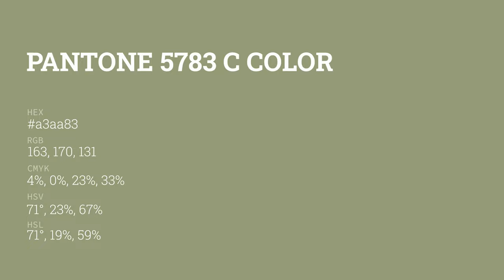color a3aa83 hex color - Green color - Cool color a3aa83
What color is ? a3aa83 hex color - Green color - Cool color a3aa83

Hex a3aa83 Color Code is also known as color.

Hex a3aa83 Color code in RGB color code model is created after adding 63.92% red color, 66.67% green color and 51.37% blue color.
Hex a3aa83 Color code in CMYK color (process color) code model is generated after subtraction of 4% cyan, 0% magenta, 22% yellow and 33% black.